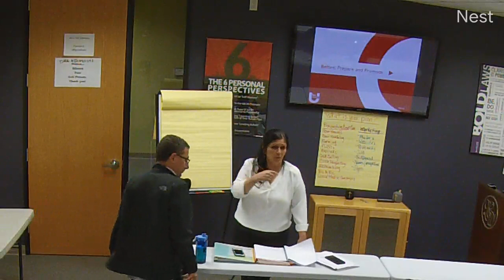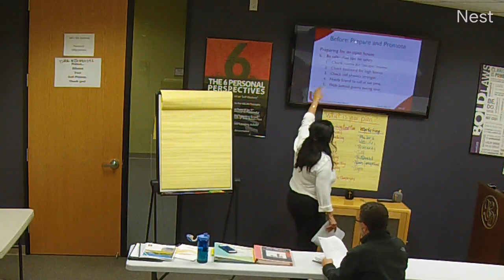Open House Opportunities with Yvonne Zinsman Part 2 (9.5.19)